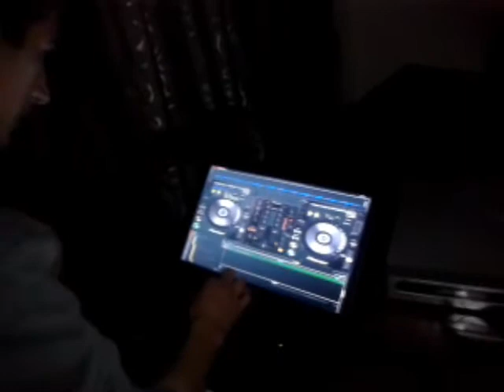DJ ANDRE MESQUITA TESTE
DJs AngerFast